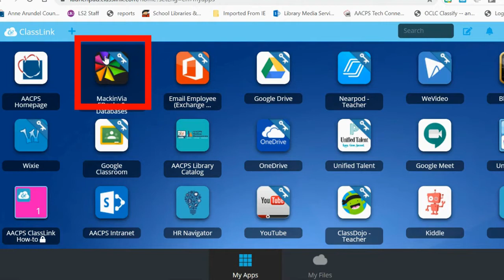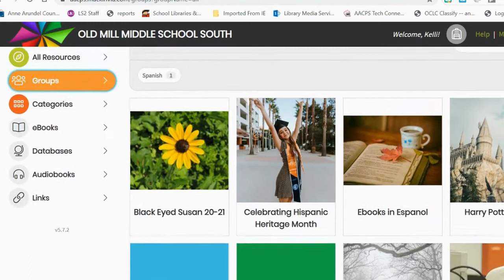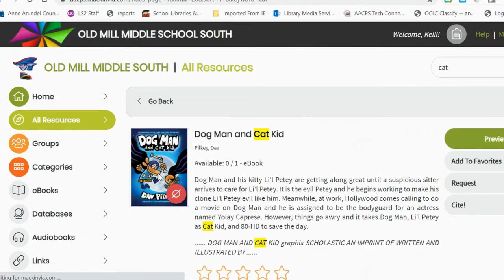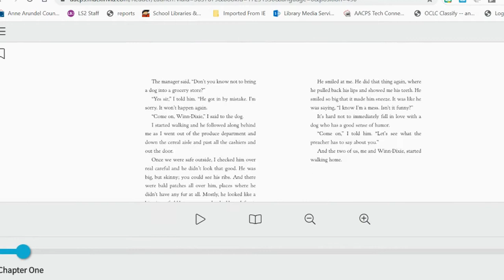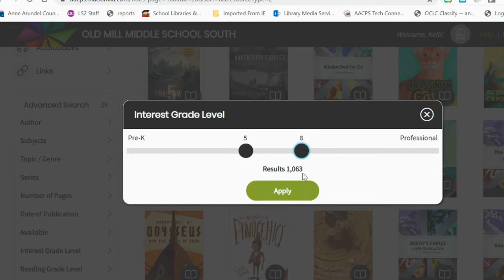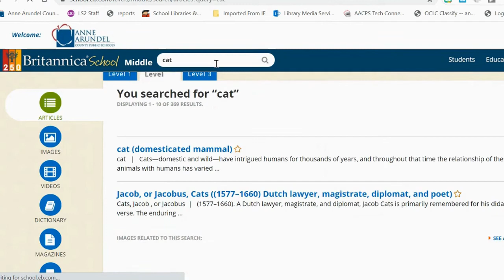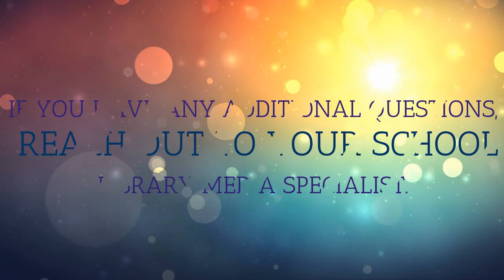Mackinvia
This video is part of the AACPS Family Academy. To see all available videos in the series, check out our Family Academy Playlist